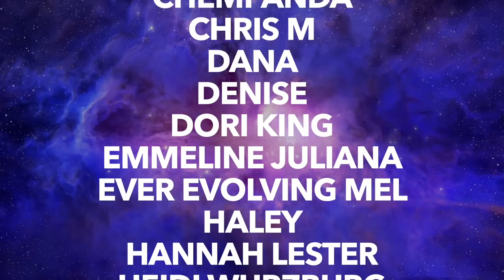Clown Purchases | TRYING NEW MAKEUP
Oh, hi, pumpkins! In today's video, I play with some new makeup and talk about a donut. Sorry about everything! Enjoy!

Benefit Cosmetics Gimme Brow+ Volumizing Fiber Eyebrow Pencil (1)
Hourglass Veil™ Hydrating Skin Tint Foundation (3)
MAKE UP FOR EVER HD Skin Smooth & Blur Undetectable Under Eye Concealer (1.1N)
L'Oréal Infallible 24HR Fresh Wear Foundation In A Powder (Porcelain)
Pixi Beauty Bronzer + Kabuki Brush - Subtly Suntouched
MAKE UP FOR EVER Artist Longwear Skin-fusing Powder Blush (Daring Candy)
Rare Beauty by Selena Gomez All of the Above Weightless Eyeshadow Stick (Well-Being)
Rare Beauty by Selena Gomez Perfect Strokes Longwear & Waterproof Gel Eyeliner (Compassion)
HUDA BEAUTY 1 Coat WOW! Extra Volumizing and Lifting Mascara
MAKEUP BY MARIO Ultra Suede® Lipstick (Sam)

        109 Ambersweet Way
        Suite: 818